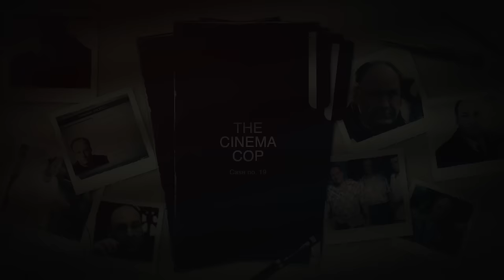If Tony Soprano Was Charged For His Crimes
If Anthony Soprano Was Charged For His Crimes in The Sopranos (1999) & The Many Saints of Newark (2021)

Anthony John Soprano Sr. is the protagonist of the HBO television series "The Sopranos". Tony is a member of the Italian-American Mafia and a future boss of the North Jersey DiMeo crime family. Had he been arrested at the end of the series, these are the criminal charges he would have faced.

Our exploration extends beyond fiction as we draw parallels to real-world scenarios. We examine cases of real-life criminals and their prosecutions, drawing on legal expertise to examine the likelihood of Tony Soprano's criminal activities leading to actual charges.

Please note that the video you are about to watch is entirely fictional and is produced solely for the purpose of raising awareness on the consequences of committing a crime. The scenes depicted in this video are not real and do not reflect any actual events or persons. We do not condone or promote any illegal or unethical behaviour, and this video is intended to serve as a cautionary tale to deter individuals from engaging in criminal activity.